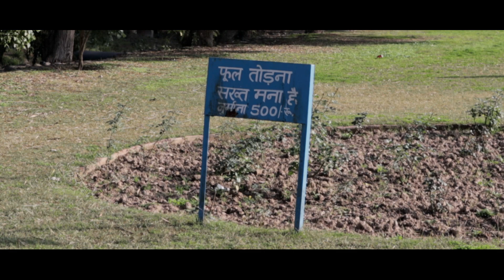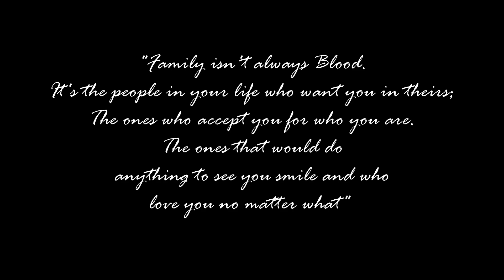CANON 50MM CINEMATIC || ROSE GARDEN CHANDIGARH || FAMILY TIME || PUSHPA DADI😂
hello everyone!!
Family time in Chandigarh (Rose Garden)